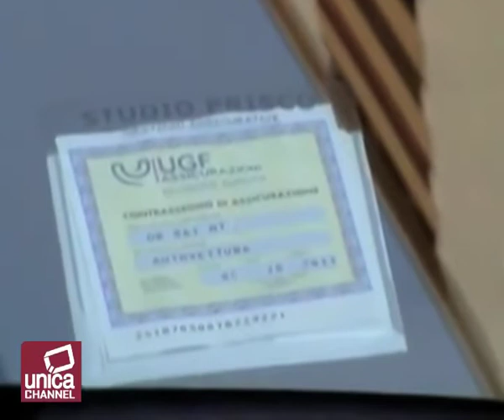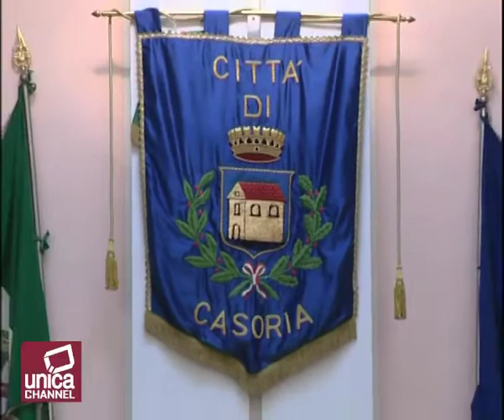Benedetto XVI Incontra Raul Castro - Monti Incassa i Complimenti a Seoul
Dopo la prima giornata della sua visita a Cuba, che ha visto la presenza di 200.000 fedeli alla messa nella Plaza Antonio Maceo di Santiago, papa Benedetto XVI si è recato a L'Avana, dove incontrerà nuovamente il presidente Raul Castro ed i vertici della Repubblica. E' ancora in forse la replica della storica stretta di mano tra Fidel ed il papa, già avvenuta nel 1998 con Govanni Paolo II. Prima ancora di arrivare a Cuba, Ratzinger aveva parlato del marxismo come di un'ideologia ormai sorpassata, non più rispondente ai bisogni reali del popolo, ed si è detto vicino alla preoccupazioni ed alle aspirazioni dei cubani, anche ai detenuti ed alle loro famiglie , in riferimento alla questione dei dissidenti politici trattenuti nelle prigioni dell'isola. Raul Castro, da parte sua, ha sottolineato l'importanza della visita del papa come riconoscimento degli stretti rapporti che legano Cuba alla chiesa cattolica, e non ha perso l'occasione per criticare ancora una volta la politca americana verso L'Avana, che avrebbe cercato, senza riuscirci, di togliere la libertà al popolo cubano.

Non si è in pratica ancora insediato che il nuovo assessore al bilancio e risorse strategiche, Francesco Serao, ha varato un provvedimento che comportera'  l'aumento dell'imposta sulla Rc auto e la maggiorazione della tariffa di iscrizione al registro automobilistico. Il tutto -- si giustificano da palazzo Matteotti  -- perché la manovra monti ha assorbito gli introiti della provincia per oltre 61 milioni di euro. In più va considerato che da quest'anno è venuto meno il gettito dell'addizionale Enel, pari a circa 38 milioni di euro. In questo modo -- spiega l'assessore l'ente non avrebbe più potuto erogare servizi. la Giunta provinciale ha deciso quindi di incrementare dal prossimo giugno le imposte sulle assicurazioni portandola dal 12,5% al 16%, nonché di stabilire per l'anno 2012 la maggiorazione del 30% della tariffa di iscrizione al pubblico registro automobilistico . Il presidente Cesaro addirittura paventa ulteriori aumenti per far quadrare il bilancio. Bisognerebbe chiedersi, però, se non era possibile tagliare qualche spreco per evitare il solito salasso sugli automobilisti.

Il primo ministro Mario Monti è stato impegnato in un incontro bilaterale con il presidente cinese Hu Jintao. L'obiettivo del premier è quello di incentivare investimenti pubblici e privati in Italia. Jintao si è detto favorevole, dimostrando l'apprezzamento già espresso nei confronti delle misure intraprese dal governo italiano. Apprezzamenti verso il governo Monti sono arrivati anche da Barack Obama, dichiarando che il ruolo di Monti è stato centrale per i progressi registrati non solo in Italia, ma anche nell'Eurozona. Il premier italiano ha incontrato anche il primo ministro indiano Moanmohan Singh, che ha assicurato la piena collaborazione dell'India per quanto riguarda la liberazione di Paolo Bosusco. Sul fronte interno arrivano le prime risposte alle parole di Monti sulle polemiche in atto tra PD, PDL e governo, in. Se il paese non si sente pronto per un buon lavoro non chiederò di continuare, ha detto il primo ministro. Bersani continua a chiedere modifiche sul testo della riforma del lavoro, mentre dal PDL Alfano è critico sullo stop momentaneo della riforma. Anche Casini ha parlato di un nuovo rischio di crisi per l'Italia.

La commissione parlamentare antimafia interviene a Casoria sul caso scoppiato la settimana scorsa con la protesta di un gruppo di disoccupati appartenenti al movimento USB, unione sindacale di base, che impedì a 4 consiglieri comunali del Pd e a quelli dell' opposizione di centrodestra di presentare le proprie dimissioni e determinare così la caduta anticipata di tutta l' assemblea cittadina. Verrà presentata dal parlamentare pdl e membro della commissione antimafia, Amedeo Laboccetta, un' interrogazione al Ministro dell' Interno, Anna Maria Cancellieri, affinchè venga fatta luce sull' accaduto. "E' stato impedito a rappresentanti eletti democraticamente di svolgere una loro legittima facoltà" - ha detto Gennaro Nocera, consigliere regionale in forza al partito di Silvio Berlusconi -- il fatto è di una gravità inaudita".